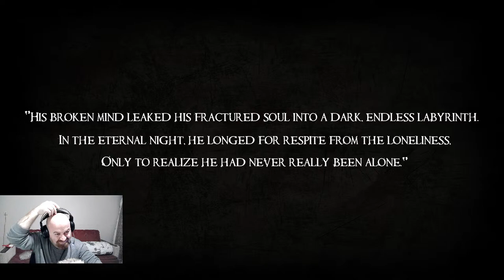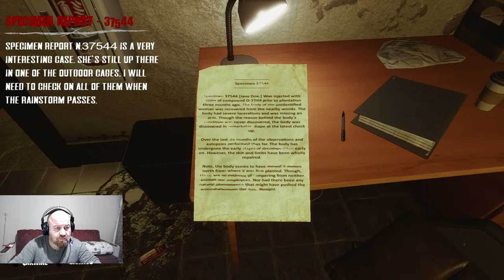Dark Fracture Prologue Demo Psikolojik korku oyunu deniyoruz.